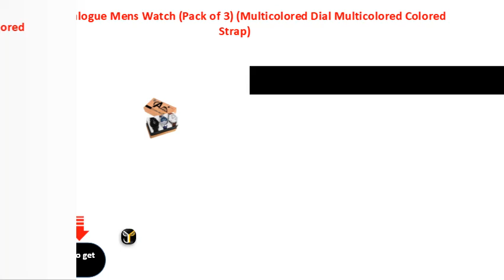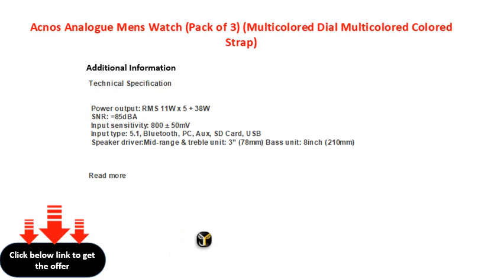Acnos Analogue Mens Watch Pack of 3 Multicolored Dial Multicolored Colored Strap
Acnos Analogue Men\'s Watch (Pack of 3) (Multicolored Dial Multicolored Colored Strap)